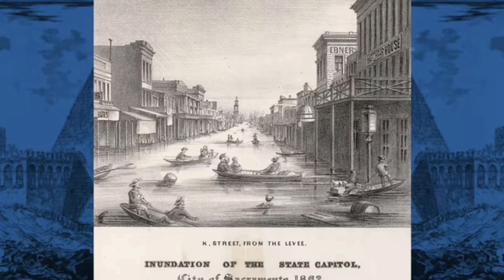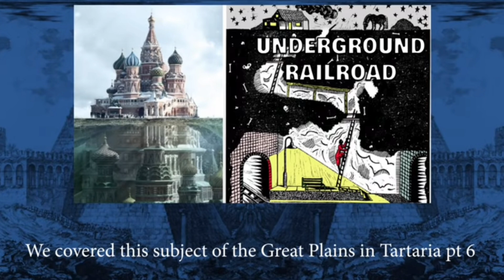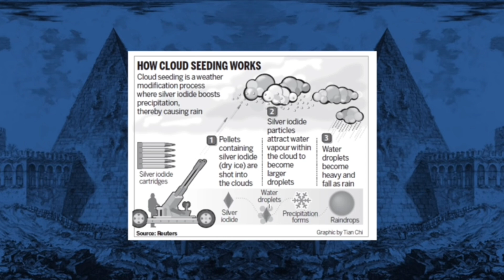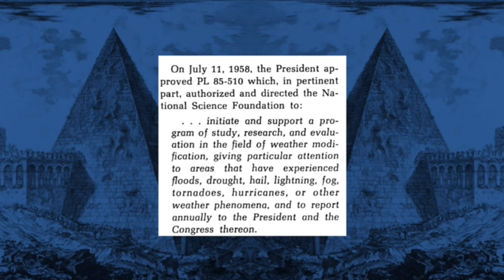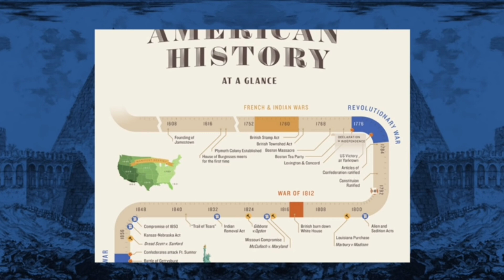The Dust Bowl & Mud Flood/Tartaria Old World Take Over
Credit: Mind Unveiled